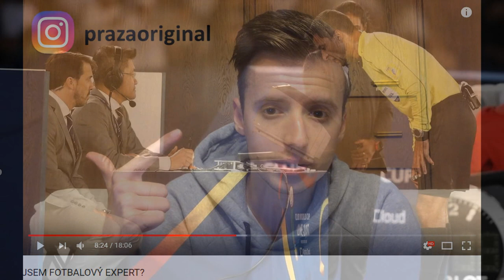Proč nefunguje videorozhodčí? Vyloučení Ronalda + penalta?